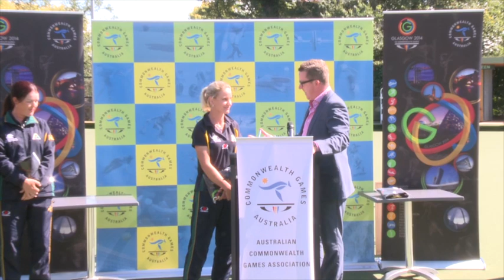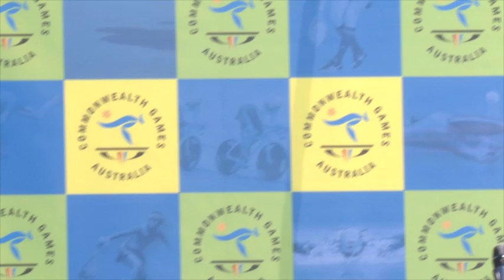Australian Bowls Team announcement for the 2014 Glasgow Commonwealth Games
Seven Commonwealth Games debutants were among the 17 bowlers named in the Australian Bowls Team for the 2014 Glasgow Commonwealth Games by the Australian Commonwealth Games Association and Bowls Australia.

Bowls Australia live streamed this announcement.

Australian Commonwealth Games Lawn Bowls Women's team
Lynsey Clarke (30, Club Helensvale, QLD)
Kelsey Cottrell (23, St Johns Park Bowling Club, NSW)
Karen Murphy (39, Cabramatta Bowling Club, NSW)
*Carla Odgers (23, Lalor Bowling Club, VIC)
Natasha Scott (23, Raymond Terrace Bowling Club, NSW)

Australian Commonwealth Games Lawn Bowls Men's Team
*Matthew Flapper (35, Ocean Grove Bowling Club, VIC)
Nathan Rice, (34, Club Helensvale, QLD)
*Wayne Ruediger (37, Grange Bowling Club, SA)
Aron Sherriff (28, Ettalong Memorial Bowling Club, NSW)
Brett Wilkie (39, Club Helensvale, QLD)

Australian Commonwealth Games Lawn Bowls Para-Sport Team

Vision Impaired Mixed Pairs:
*Joy Forster (64, Chermside Bowls Club, QLD - Director Bruce Jones)
*Tony Scott (54, Racecourse Bowls Club, VIC - Director Peter Scott)

Bowlers With A Disability Triples:
*Anthony Bonnell (46, Club Pine Rivers, QLD)
James Reynolds (33, Tathra Beach Bowling Club, NSW)
*Tim Slater (22, Victoria Bowling Club, VIC)